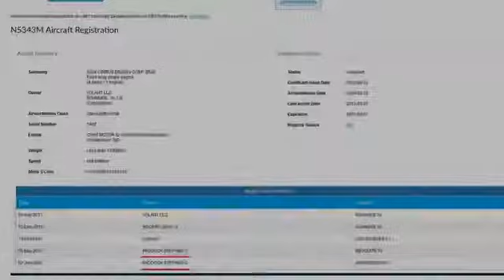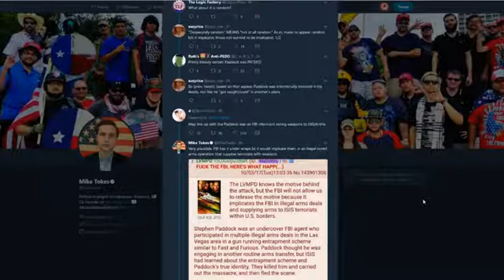VertigoPolitix - ANTIFA, The Deep State, and the Las Vegas Shooting